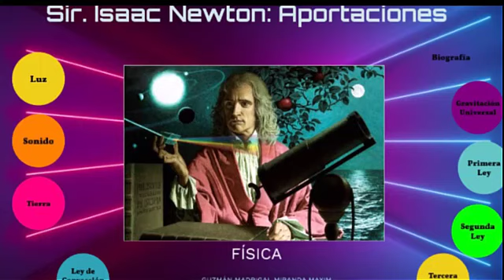Biografía Isaac Newton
Pequeña biografía de Isaac Newton. Desarrollado excelentemente por Noelia T.